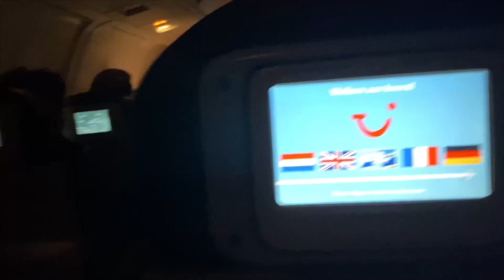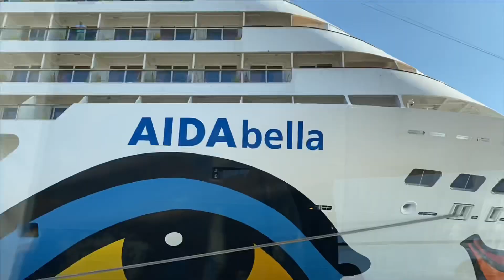AIDA Vlog Transasien Teil 1 - Dubai, Muscat, Khasab, AIDAbella 🛳 | lesotwins 👯‍♀️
heute kommt der erste Teil unserer Reise :)
In diesem Teil waren wir in Dubai, Khasab und Muscat und hatten noch paar Seetage :D
Songs:
Leonie & Sophie ❤️